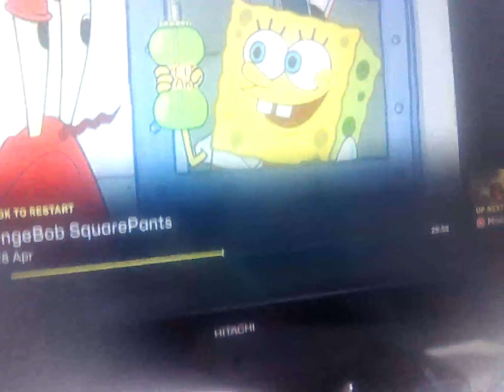29 April 2024